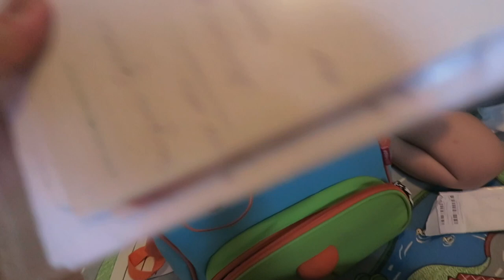TIROU A FRALDA SOZINHO + FDS NA VOVÓ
Oii gente, nesse video mostro o quanto o Miguel cresceu , depois que ele completou 1 ano ele evoluiu muito.
Mostrei um pouquinho da nossa rotina quando vamos para casa da vovó passar o fim de semana.
Na casa da vovó pode tudo rsrs

SNAP -VanessaMOficial